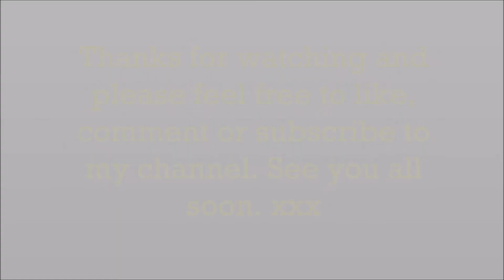Warmwell Resort and Lodge Tour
Warmwell Resort and Lodge Tour is a video where I show you round the lodge we stayed in and the resort we stayed on. Warmwell is a resort that is situated in Dorset and it's a peaceful place with lots of wildlife. It was a relaxing holiday and a great place to visit. See you all soon.